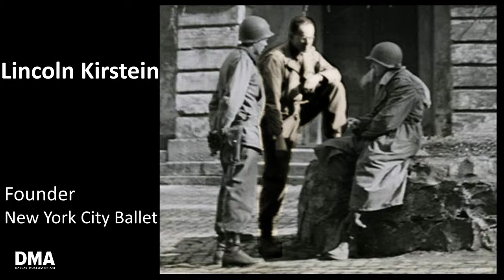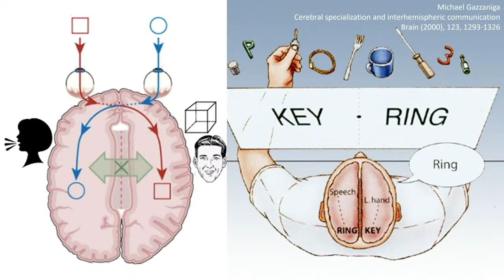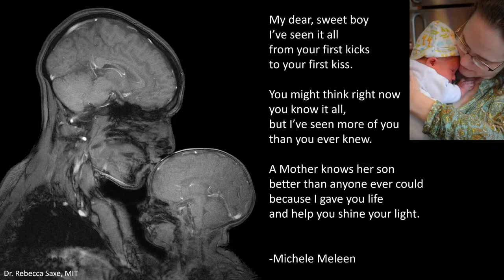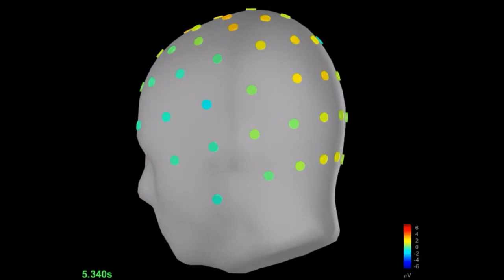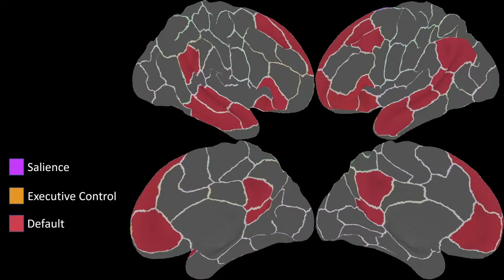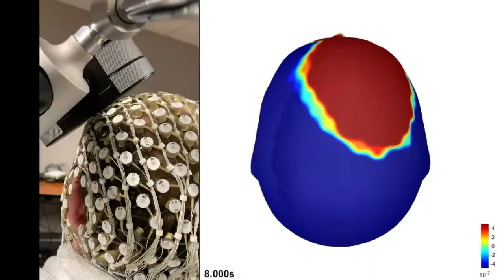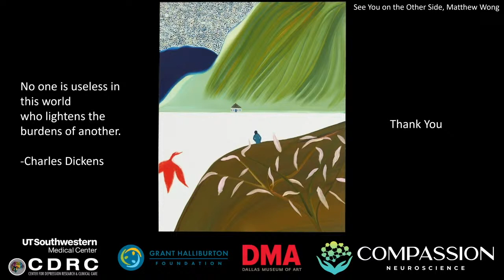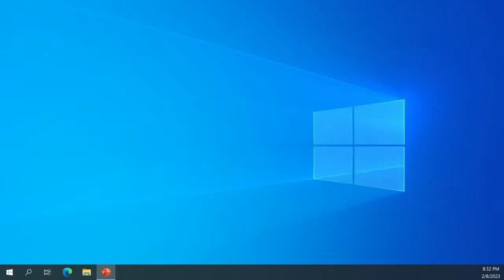𝗕𝗲𝗮𝘂𝘁𝗶𝗳𝘂𝗹 𝗦𝗰𝗶𝗲𝗻𝗰𝗲: 𝗘𝘅𝗽𝗹𝗼𝗿𝗶𝗻𝗴 𝘁𝗵𝗲 𝗠𝗶𝗻𝗱'𝘀 𝗖𝗮𝗻𝘃𝗮𝘀 𝗶𝗻 "𝗠𝗮𝘁𝘁𝗵𝗲𝘄 𝗪𝗼𝗻𝗴: 𝗧𝗵𝗲 𝗥𝗲𝗮𝗹𝗺 𝗼𝗳 𝗔𝗽𝗽𝗲𝗮𝗿𝗮𝗻𝗰𝗲𝘀"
The sciences teach us how to reach for the stars, but the arts teach us why we reach. The interplay between these disciplines has produced extraordinary achievements from both the human mind and the human spirit. Much like Matthew Wong repainted over the same canvas many times, our own stories and experiences are written and rewritten on the canvas of our brains in the language of neuroscience.

Join Dr. Russell Toll, Assistant Professor with the Center for Depression Research and Clinical Care at UT Southwestern and Executive Director of the nonprofit Compassion Neuroscience, for an exploration of the science within art and the art within science through the works of Matthew Wong.